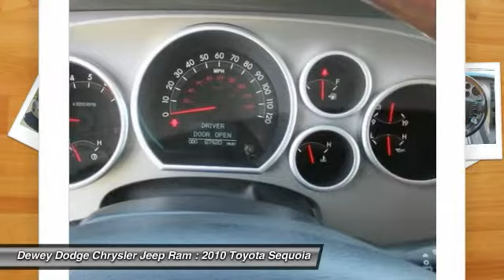2010 Toyota Sequoia Ankeny Des Moines Ames Iowa D14700A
4WD, and LEATHER, MOONROOF,DVD AND NAV. Hold on to your seats! Don't bother looking at any other SUV! Tired of the same tedious drive? Well change up things with this wonderful 2010 Toyota Sequoia. Everybody will see you coming in this superb ride. It has all the style and luxury needed to let people know, that somebody of consequence has just arrived. Awarded Consumer Guide's rating as a 2010 Recommended Large SUV.